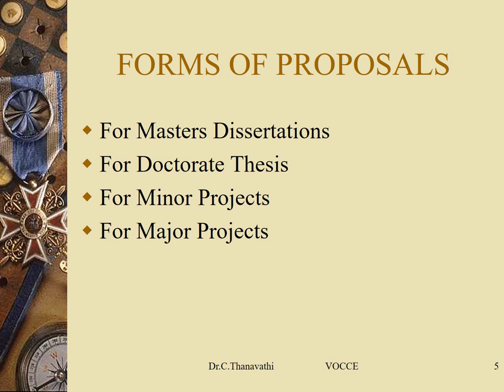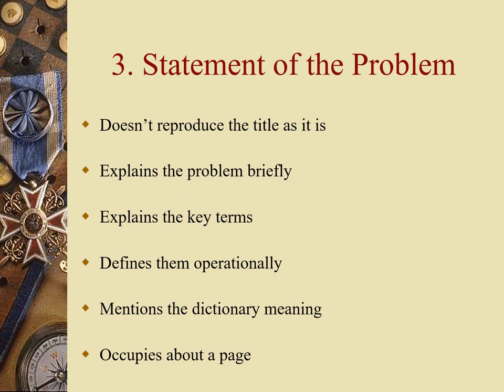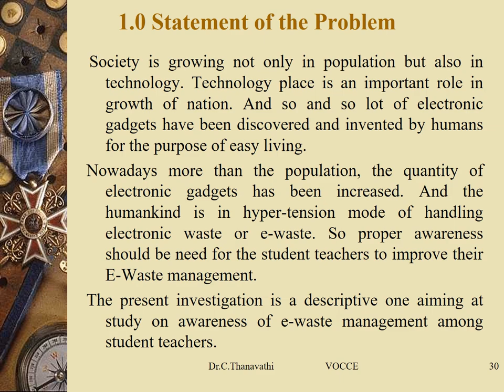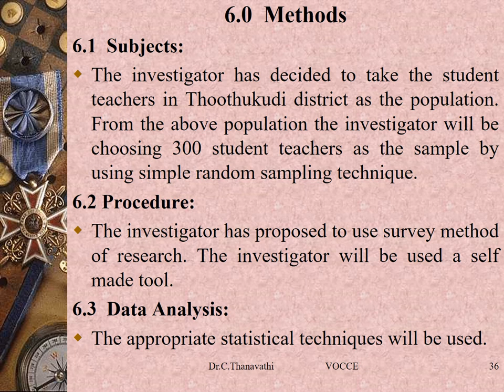How to write a research proposal/Dr.C.Thanavathi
How to write a research proposal for M.Ed./Dr.C.Thanavathi